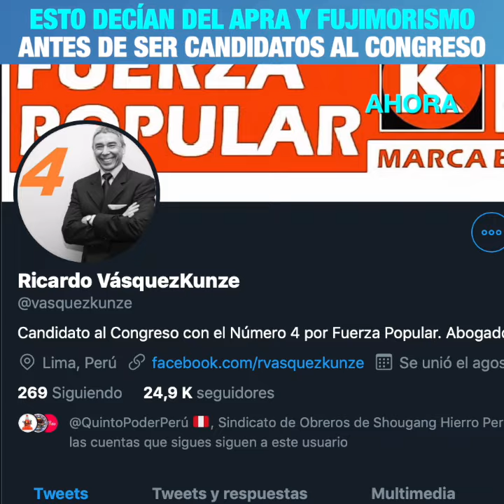Esto decían del Apra y Fujimorismo antes de ser candidatos al Congreso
Por sus palabras los conocerás. Mijael Garrido Lecca, candidato por el partido aprista y Ricardo Vázquez Kunze, candidato por Fuerza Popular, hablaban así sobre sus partidos antes de estas elecciones.